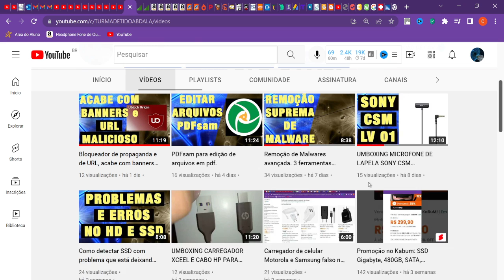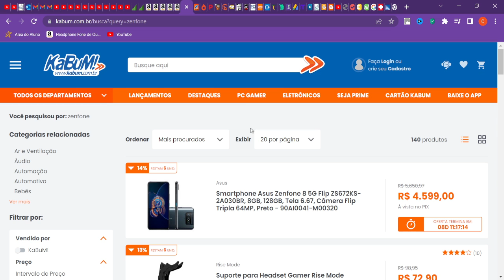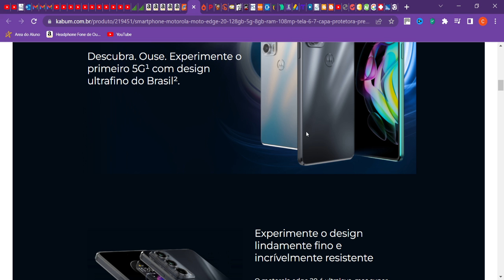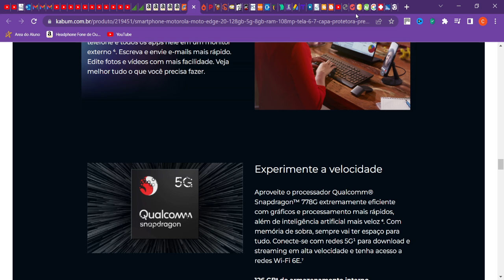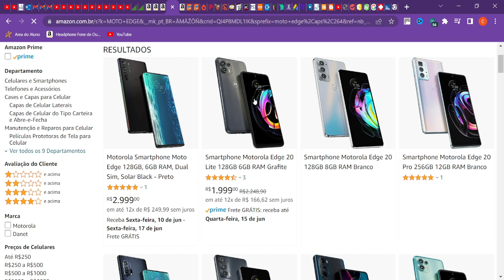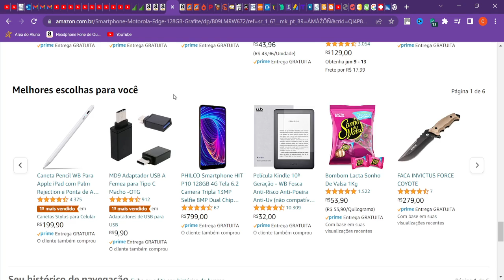Promoção Kabum - Smartphone Motorola Moto Edge 20, 128GB, 5G, 8GB RAM, 108MP, Tela 6.7,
Smartphone Motorola Moto Edge 20, 128GB, 5G, 8GB RAM, 108MP, Tela 6.7, Capa Protetora, Preto
O Primeiro 5G com Design Ultrafino do Brasil
Com uma estrutura única em liga de alumínio, o motorola edge 20 é ultraleve, mas super-resistente. Ele cabe fácil no bolso ou na bolsa. Com apenas 6,99 mm, é um dos aparelhos mais finos no mercado e o smartphone 5G mais fino que já produzimos.
Câmera de 108MP e Super Zoom de 30X
Prepare-se para qualquer momento, seja de longe ou bem de perto. Registre imagens mais nítidas em situações de pouca luz com uma câmera principal avançada de 108 MP e tecnologia Ultra Pixel. Grave vídeos com definição incrível em 4K. Não perca o foco em longas distâncias com o Super Zoom de 30x.
Tela OLED com 144 Hz
Veja mais de um bilhão de tonalidades vibrantes na tela Max Vision de 6,7" com HDR10+ e tecnologia OLED, que produz imagens cristalinas e pretos mais escuros. Graças à taxa de atualização extremamente rápida de 144 Hz, o lag dá lugar a uma visualização superfluida para que você assista a séries e filmes do seu serviço de streaming favorito na telona que eles merecem.